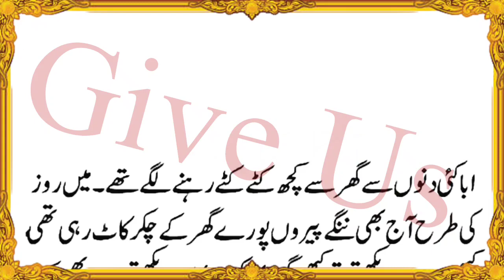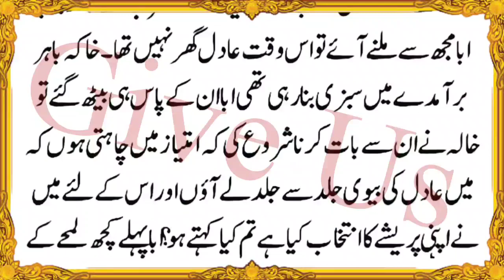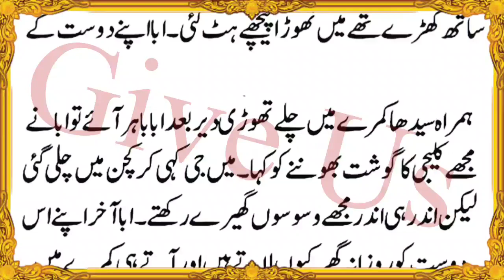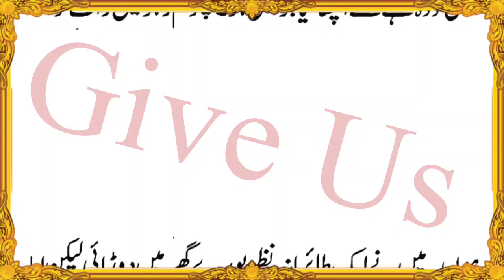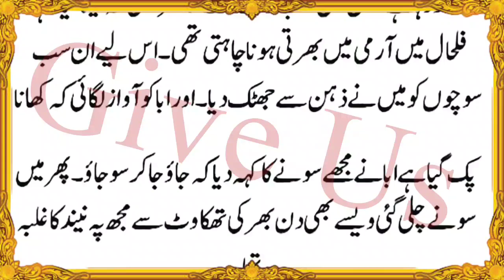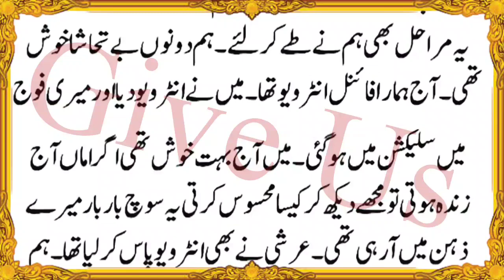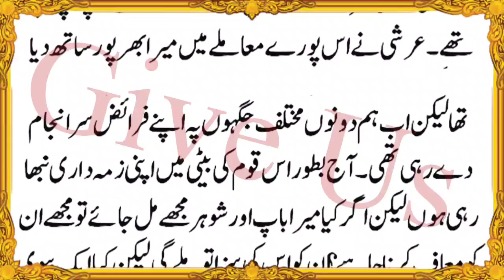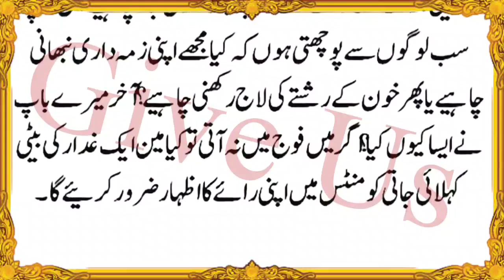Khan ki Haweli _ New Heart Touching Story _ Stories in Urdu Hindi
hindi kahani
hindi kahaniya
hindi kahan
hindi kahani fairy tales
urdu kahaniyan
urdu kahaniyan fairy tales
sabaq amoz kahani moral story
sabaq amoz kahaniyan in urdu written
sabaq amoz kahaniyan bacchon ke liye
sabaq amoz kahaniyan bacchon ki
sabaq amoz kahani world ever best story a tale of two brothers apni kahani
emotional stories of prophet muhammad (pbuh)- by maulana tariq jameel
emotional stories hindi
moral stories
suspense stories in hindi
suspense stories audio
suspense stories in english
suspense stories bengali
suspense stories audio english
suspense stories in telugu
suspense stories audio hindi
suspense stories in kannada
suspense stories part 2
suspense stories in marathi
suspense novels audiobook
suspense novels in english
suspense novels in hindi
suspense novels for beginners
suspense novels 2021
suspense novel in urdu
writing suspense novels
suspense thriller novels in hindi
suspense thriller novels in tamil
suspense thriller novels in telugu
novels
novels audiobooks
novels urdu library
novels tv
novels addiction
novels rusty clanton
novels in tamil
urdu novels
urdu novelians
urdu stories urdu stories
urdu stories cartoon
urdu stories of prophets
urdu stories romantic Urdu stories and Urdu novels are literary works written in the Urdu language, which is the national language of Pakistan and one of the official languages of India. Urdu literature has a rich history dating back to the 13th century, and it has produced some of the most celebrated poets and writers in the world.

Urdu stories are short fictional narratives that typically focus on a single event or character. They can be humorous, romantic, tragic, or suspenseful, and they often explore themes such as love, family, and social issues. Some of the most famous Urdu short story writers include Saadat Hasan Manto, Ismat Chughtai, and Munshi Premchand.

Urdu novels, on the other hand, are longer works of fiction that typically span several hundred pages. They often explore complex themes and characters, and they can be historical, political, or philosophical in nature. Some of the most famous Urdu novelists include Mirza Ghalib, Mir Taqi Mir, and Qurratulain Hyder.

Both Urdu stories and Urdu novels are an important part of South Asian literature and culture, and they continue to be widely read and appreciated by audiences around the world.
Fiction
Short stories
Novels
Romance
Suspense
Thriller
Historical fiction
Social issues
Love stories
Family drama
Political fiction
Philosophical fiction
Women's fiction
Adventure
Mystery
Horror
Satire
Humor
Autobiographical fiction
Fantasy.